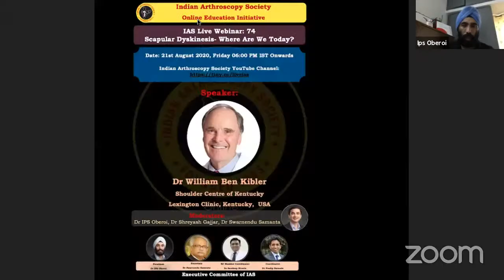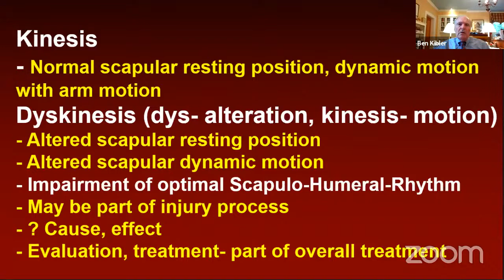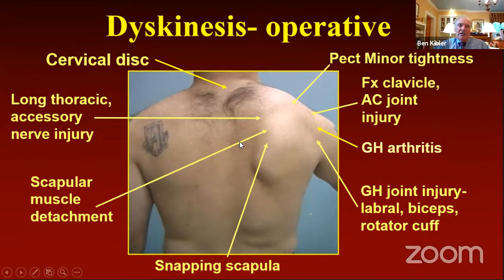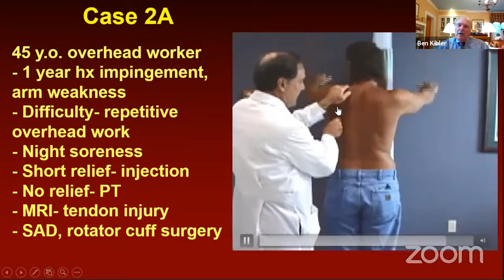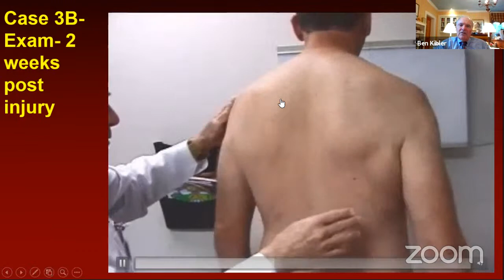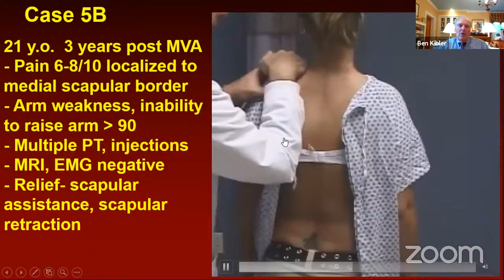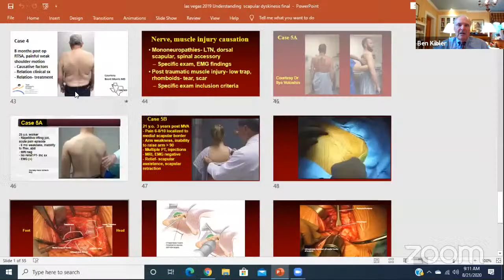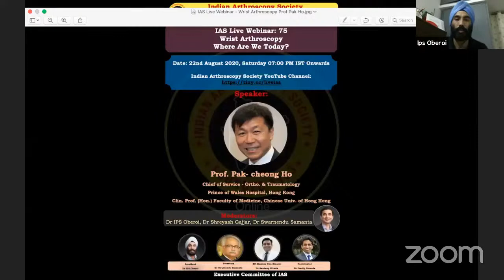IAS Live Webinar: 74 Scapular Dyskinesis- Where Are We Today? Dr William Ben Kibler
IAS Live Webinar: 74

Scapular Dyskinesis- Where Are We Today?
By
Dr William Ben Kibler

Speaker:
Shoulder Centre of Kentucky
Lexington Clinic, Kentucky,  USA

Date: Friday, 21st August 2020

On
IAS YouTube Channel:

Moderators:
Dr IPS Oberoi, Dr Swarnendu Samanta, Dr Shreyash Gajjar

Coordinators:
Dr Sandeep Biraris, Dr Pradip Nemade
Executive Committee IAS